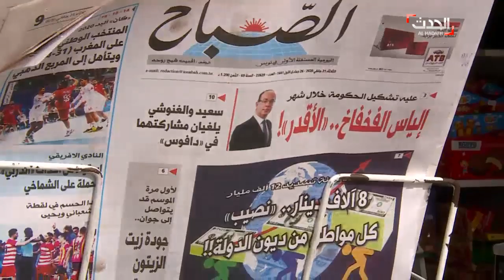رئيس الحكومة التونسية المكلف يبدأ مشاوراته لتشكيل الحكومة الجديدة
كلف الرئيس التونسي قيس سعيد  المرشح إلياس الفخفاخ بتشكيل الحكومة في أجل أقصاه شهر منذ اليوم.
رئيس  الحكومة المكلف شرع اليوم الثلاثاء في إجراء مشاوراته مع ممثلي الأحزاب السياسية و الكتل البرلمانية، لاختيار فريقه،  وسط جدل حول طبيعة  تكليفه و برنامج حكومته...